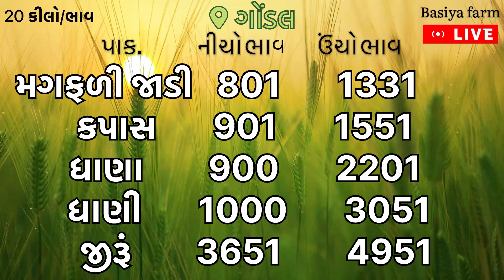🌾આજના બજાર ભાવ | Gondal aaj na bajar bhav | 04 04 2024 | Aaj nabajar bhav | Jamnagar bajarbhav aain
अपना बाजार भाव

🌾માર્કેટિંગ યાર્ડ આજના બજાર ભાવ🌱

👉ગોંડલ યાર્ડ આજના બજાર ભાવ
👉અમરેલી આજના બજાર ભાવ
👉જૂનાગઢ બજાર ભાવ

🌾Basiya farm
aaj na bajar bhav | rajkot aaj na bajar bhav |
Gondal aaj na | अपना बाजार भाव
bajar bhav | આજના બજાર ભાવ |
uniha aaj na bajar bhav | aai na
bajar bhav jamnagar | Junagadh apmc bajar bhav | Amreli bajar bhav aajna, aaj na bajar bhav market yard, aaj na bajar
bhav, aaj na bajar bhav rajkot,
gondal market yard na bhav,
chana bhav, rajkot market yard na bhav,

pindariya bajar bhav,yardna taja bajar bhav, jamjodhpur yardjirabajar bhav,
jamjodhpur soyabin bajar bhav,
jam jodhpur kapas na bhav,
jam jodhpur magfali bajarbhav,
આજના બજાર ભાવ, apmc unjhanotebook price,

jamnagar market yard na bhav, aaj na bajar bhav, કપાસના ભાવ, કપાસ ના બજાર ભાવ, આજના કપાસના ભાવ,
કપાસ નો ભાવ,આજનો કપાસ નો ભાવ, કપાસના ભાવ
Kapas na bhav, aaj na kapas na bhav,
કપાસ ના બજાર ભાવ, aajna mukta hoye chhiye to videonu akho jova vinanti.amreli market yard na bhav, apmc market, jamin mapani ka tarika,
rajkot marketing yard, rajkot bajar bhav,
gondal market yard, jasdan market yard na bhav, khedut bhai, khedut bhai youtube channel, khedutbhai youtube channel

Gondal market yard bhav, Gondal a bajar bhav, Gondal Yard bhav, Aaj Na Gondal na bajar bhav, Rajkot marketing yard na bhav,
unjha marketing yard a bhav,jamnagar marketing yard na bhav, Gondal yard na aaj na bhav,
Rajkot yard na aaj na bhav,
jamnagar yard na aaj na bhav

gondal marketing yard bazar bhav, ખેડુ ભાઈ,
gondal market, raikot market,
rajkot gondal yard na bhav, viscHIEs,
aajna bajar bhav 2024, khedutbhai,
Rajkot marketing yard na bhav, kapas na bhav,
kapas no bhav, aaj na kapas na bhav,
aaj na bajar bhav, today cotton price

apme gondal market yard bhav today,
હાપા માર્કેટ યાર્ડ ના આજના ભાવ,
રાજકોટ માર્કેટિંગ યાર્ડ બજાર ભાવ,
ગોંડલ યાર્ડ ના આજના બજાર ભાવ, સૌરાષ્ટ્ર માર્કેટ યાર્ડ ના ભાવ